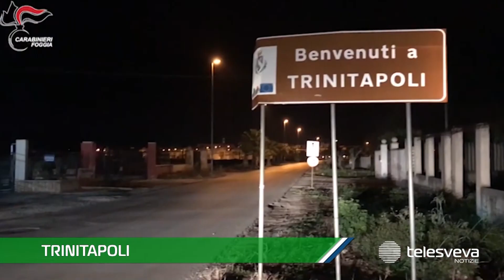Spaccio e guerra tra clan a Trinitapoli, oltre 50 anni di carcere per 8 arrestati a luglio 2020